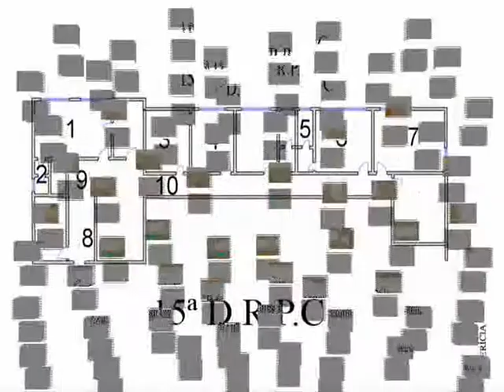Inspeção Sindical - DRPC Uberaba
Em visita a Uberaba constatou-se que, desde 2008, não se alterou o estado de precariedade das instalações no prédio que tem mais de 40 anos de construção.